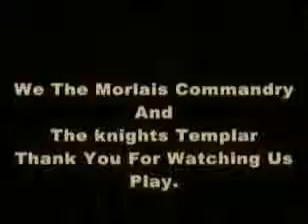Morlais Commandery now known as Cwn Rhefeloidd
This video shows us in action when we were the Morlais Commandery - video taken by a member of the public and posted onto their MySpace page